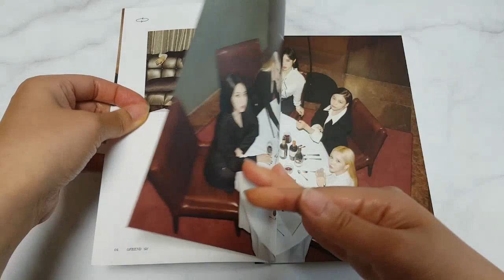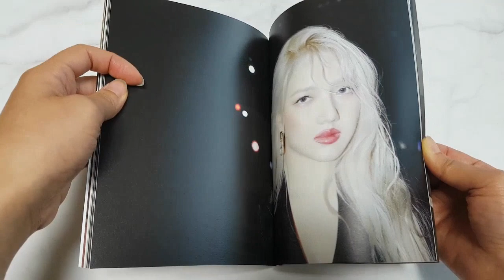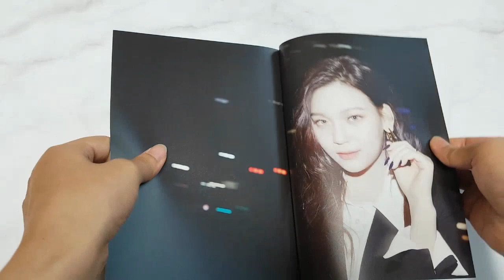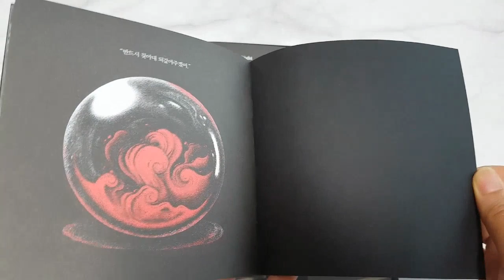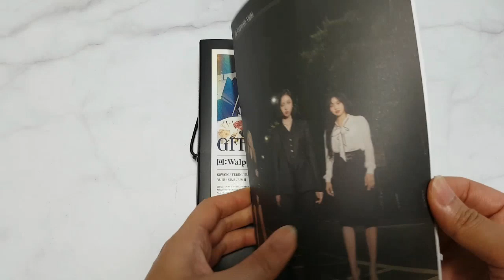[UNBOXING & GIVEAWAY] GFRIEND 回:Walpurgis Night 여자친구 (My way ver) 여자친구 발푸르기스의 밤 마고 언박싱 리뷰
2. Please fill out the forms below! 응답폼에 기재된 사항을 모두 입력해주세요!

3.Event deadline & Announcement
Dec 4th, Fri 9 PM (Korea Standard)
기간 마감 및 발표 : 12/4 금 오후 9시(한국기준)
Winning notices will be announced through comments and emails. Please check it out!
당첨자 발표는 댓글과 메일 주소를 통해 전달됩니다. 꼭 확인하세요!
🎁WINNER : Firenix

🔥For different versions, they are sent randomly.
🔥Posters & Pre-order gifts could be sold out.
🔥There's a shipping fee (국내배송 ₩3,000 계좌입금 / $15 for Overseas, Only Paypal payment & Except Transfer fee)

[CONTENTS]
- OUT PACKAGE
- PHOTO BOOK: 60p
- LYRIC BOOK: 24p
- CD
- MINI BOOK 유리구슬 MARCHEN 16p
- PET PHOTO STAND: Random 1 of 6
- ROOM POP-UP CARD: Random 1 of 6
- BUSINESS CARD: Random 1 of 6
- SELFIE PHOTO CARD: Random 2 of 72
- PRE-ORDER POSTER: 10종 중 1종 랜덤 증정
- PRE-ORDER  POLAROID (1st press only)

*앨범 사양
- OUT PACKAGE
- PHOTO BOOK: 60p
- LYRIC BOOK: 24p
- CD
- MINI BOOK 유리구슬 메르헨: 16p
- PET PHOTO STAND: 6종 중 1종 랜덤 삽입
- ROOM POP-UP CARD: 6종 중 1종 랜덤 삽입
- BUSINESS CARD: 6종 중 1종 랜덤 삽입
- SELFIE PHOTO CARD: 72종 중 2종 랜덤 삽입
- 초도 한정 POSTER: 10종 중 1종 랜덤 증정
- 초도 한정 POLAROID: 랜덤 삽입
(초도 물량 중 일부만 랜덤으로 삽입 됨으로 초도 전체 물량에 삽입 되지는 않습니다.)